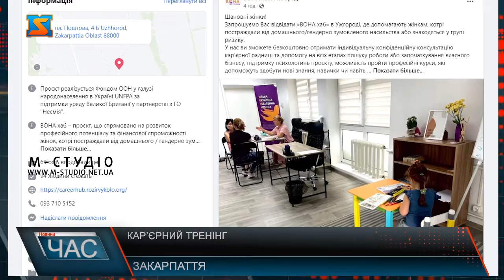Кар‘єрний тренінг. Підтримка для жінок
Тренінг комунікативних навичок кар’єрного зростання жінок провели у рамках спільного проєкту ООН і ГО ВОНАхаб в Ужгороді. Тут зібрали жінок з групи ризику-мова про складні життєві обставини, зокрема насилля, а також зараз ще додалися і наслідки війни. Психолгічна підтримка та працевлаштування – основні проблеми воєнного  сьогодення. Саме з такими запитами  найчастіше звертаються до фахівців як закарптаці, так і вимушені переселенці. Аби допомогти жінкам вразливих категорій, в Ужгороді організували тренінг комунікативних навичок кар’єрного зростання . Працюють у невеликих групах – 12-14 осіб. Тут у нагоді відвідувачкам стануть професійні навички кар’єрних радниць ВОНА хабу. До прикладу, цей тренінг проводить тренерка - психологиня  професорка Олена Крутій, сама вимушена переїхати з Харкова. Пані Олена каже, активна форма навчання і розивтку – дуже фективна. Учасниці залучені до процесу, спілкуються, обговорюють   різні ситуації з життя, використовують різні техніки - усе, що допоможе кар’єрному росту.  Це перший із циклу  безкоштовних тренінгів у рамках проєкту ВОНАхаб, що реалізується спільно з ООН та ГО «Неємія». Стежте за анонсами заходів на сторінці  благодійної організації ВОНА хаб Ужгород у фейсбук, аби не пропустити можливість для розвитку.